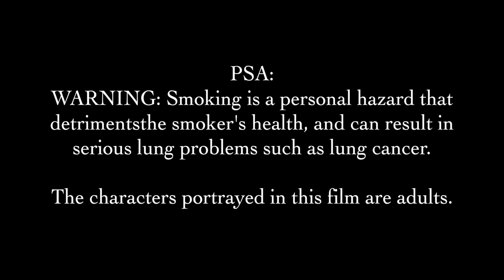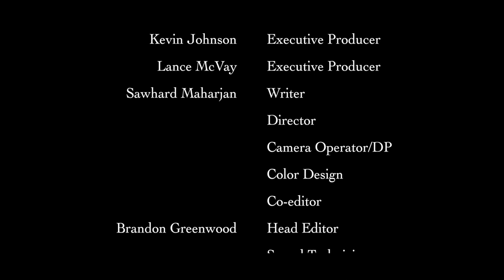Credence (Senior Project 2019)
Senior Project about trust. Directed and Produced by Sawhard Maharjan
Audio Tech. and Editing by Brandon Greenwood
Cassius Truman played by Alan Torres